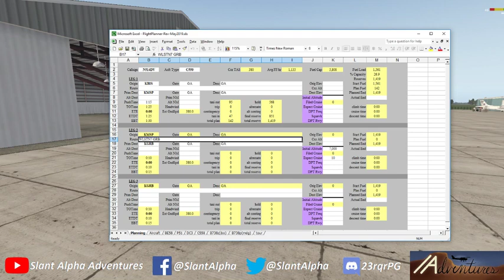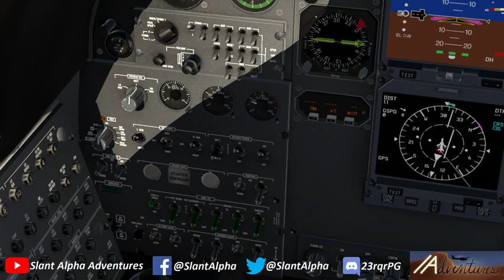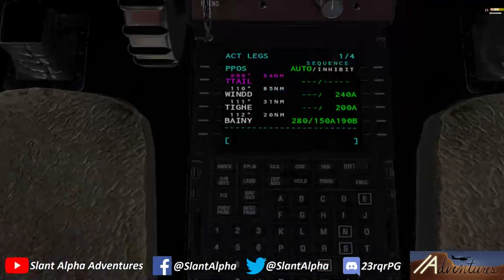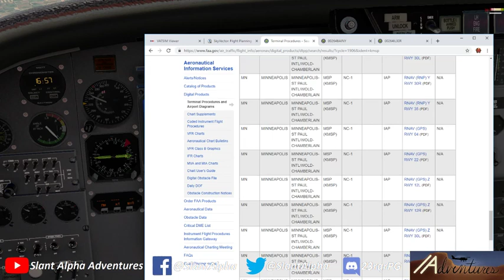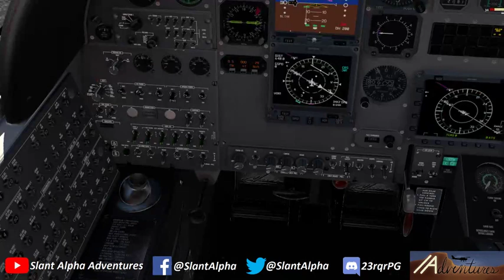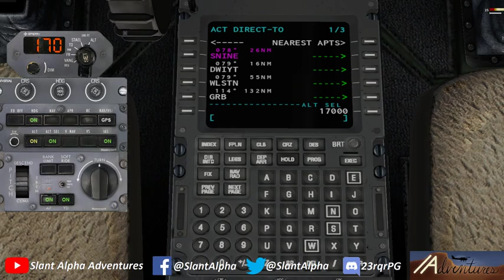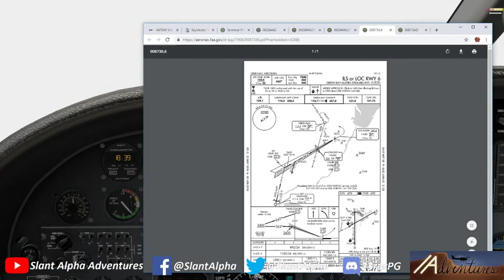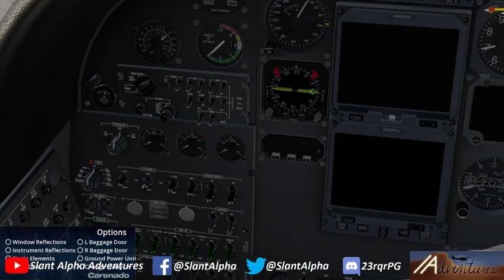[ XP11 | VATSIM ] test of the new VATSIM audio system! KBIS-KMSP-KGRB in the Carenado S550!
Tonight we jumped on a special opportunity to help test the new audio system for VATSIM -- a communications platform which more realistically simulates aviation radio functionality for the online flight sim network.  The poor quality of the current codec (particularly if the transmitting user has any background noise) as well as the buffering lag in the current voice switching system have long been topics of consternation for VATSIM pilots and controllers alike.  After many months of debate and development, however, a new iteration of the voice system is in the closed beta testing phase -- and we were lucky enough to get an invite to jump in on tonight's test!

With the venerable Ground_Point_Niner on the other end of the mic we took to the skies of the VATSIM Minneapolis ARTCC, flying the Carenado S550 Citation II from Bismarck, North Dakota to Minneapolis, Minnesota and then on to Green Bay, Wisconsin.  We remarked from the outset that while on the ground, there are many instances where you can only hear one side of the conversation as the pilot that a controller is speaking to may be out of range.  I speculate that this will be the one biggest bugaboo of the new system -- re-training VATSIM pilots *not* to jump in when a controller issues a command followed by seconds of silence.  In the current system, one might assume the pilot didn't hear or was just taking too long to answer, and after a few seconds would jump in with their own message.  In the new system, there's a possibility that pilot *is* answering, but, they're just out of your reception range!

At the end of the night my assessment of the voice system is overall a very positive and optimistic one.  The ability to jump in and answer right away, i.e. to maintain a much higher cadence of instruction-response-instruction-response, will help the Approach controllers out particularly, at least after VATSIM pilots are re-trained to step in with their readbacks right away instead of waiting a second or two.  The audio is a bit too clear but I think some client-end options are best to solve that, where beginners can leave the clarity maxed out while they're learning the vocabulary.  The realistic "blocking tone" (the sound that two separate radio signals make when they mix, which sounds like a low-pitched beep) is **VERY** well done, and my favorite moments occurred with JUST A HINT of one when the pilot and controller are in such rapid-fire back-and-forth that one just barely happens to clip the end of the other's transmission.  I did encounter one error before the stream started where the server crashed, and when I tried to disconnect my client program, it crashed and froze and I had to kill it with the task manager.  Once connected, though, it worked flawlessly.  We didn't have to change frequencies all night, though, so we didn't put it to a full test.

The flights themselves went fairly uneventfully.  We made a few procedural mis-steps, forgetting to turn this light or that ignition switch on or off, but, nothing too catastrophic -- just symptoms of dusty brain cells from not flying this plane often enough.  The first approach was pretty dismal due to getting kind of far behind the airplane, and the second departure featured a pretty substantial boss-battle between myself and the autopilot.  However, both landings were nice and smooth (or, as the kids like to say, "buttery") -- and our time and fuel estimates were absolutely spot-on all night.